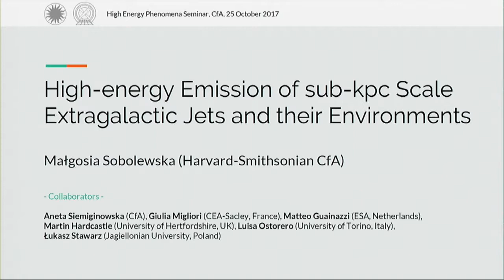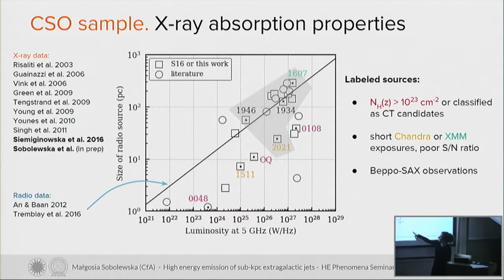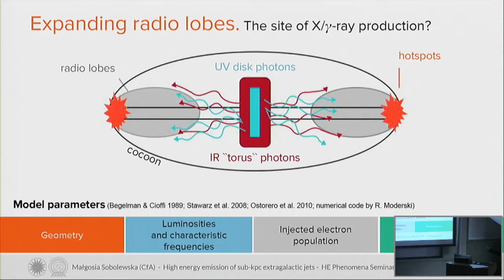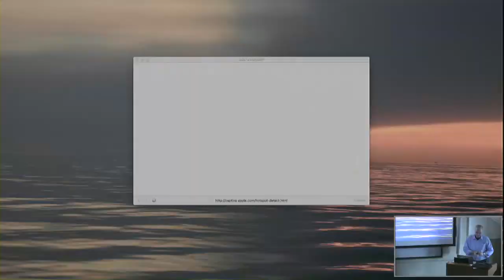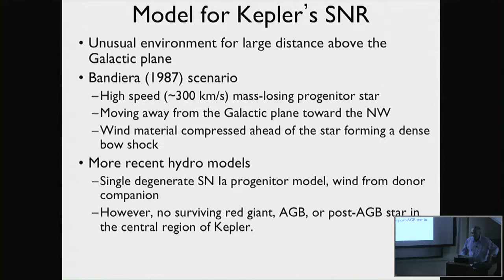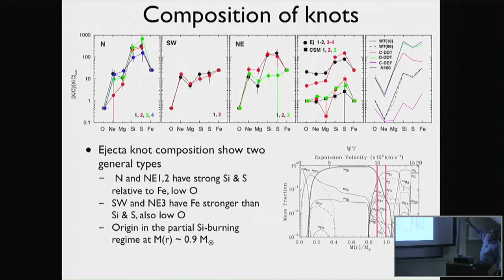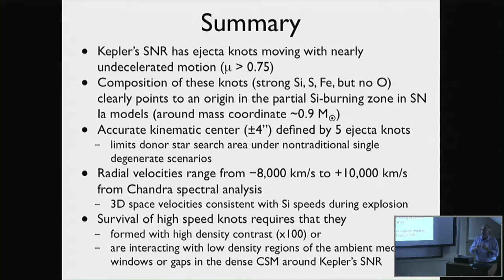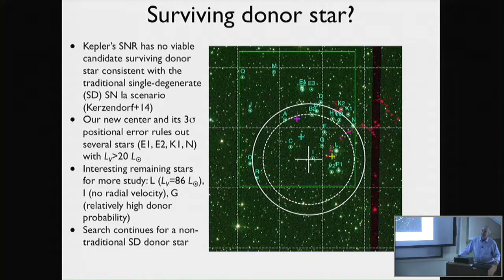High Energy Seminar 10/25/2017 Malgosia Sobolewska and John Hughes